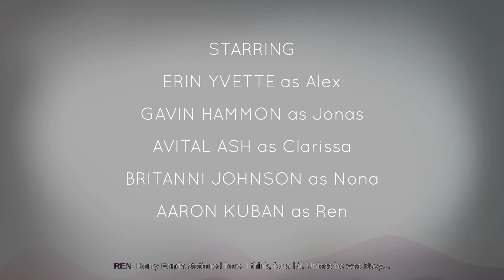Oxenfree EP1 Heading to Edward's Island (60 FPS)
An amazing person Keith Ballard helped a lot with my questions on starting a YouTube channel. Feel free to check out his channel.